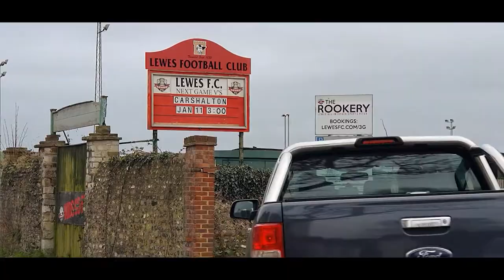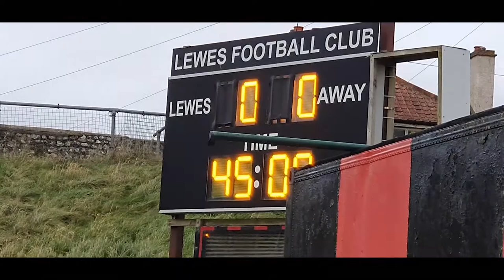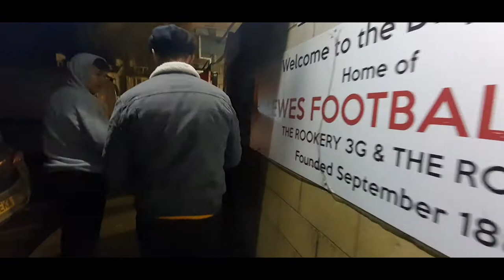The Dripping Pan - Oliver James Gregory